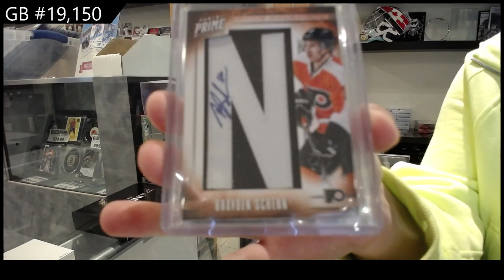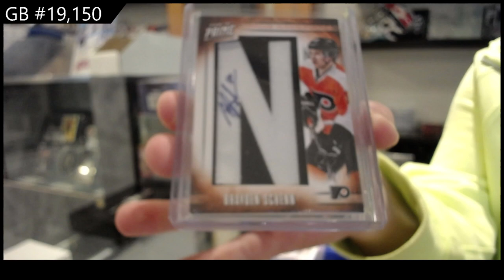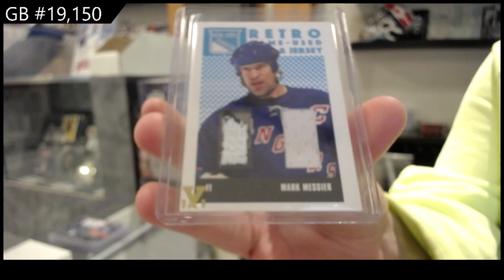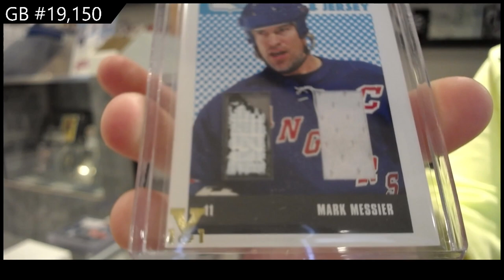2022 CNC Infinity Plus Hockey 2 Box Break - C&C GB #19,150